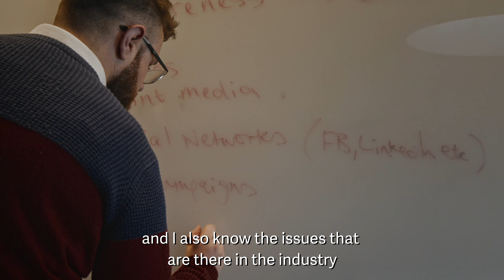Mayple Customer Testimonial- Andrew White, CMO, SaaS Industry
"The same way I wouldn’t book an apartment in Rome without using Airbnb, I certainly wouldn’t run marketing campaigns in the future without using Mayple. Mayple just makes sure it works."

Follow Mayple on Social Media!